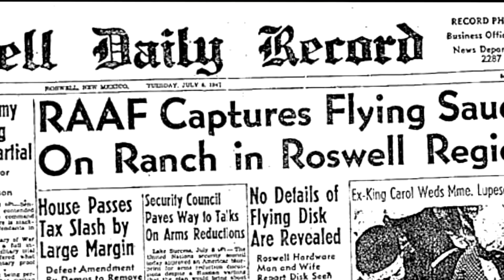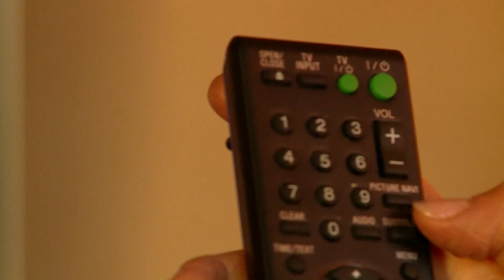Earthship Biotecture on Channel 1 NEWS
Super Sustainable Buildings via Thermal Dynamics & Passive Solar.

An Earthship is a type of passive solar house that is made of both natural and upcycled materials (such as earth-packed tires). Earthships can be completely off-grid or partially off-grid. Earthships can be built in any part of the world, in any climate (with a permit) and still provide electricity, potable water, contained sewage treatment and sustainable food production.

Earthships are thermal mass homes first,
passive solar homes second.
Whatever temperature goes into an Earthship, it will hold… and since it is also a Passive Solar House, it is also very tight and interacts only with the sun and the earth for heating and cooling, providing stable comfort year round in any climate.